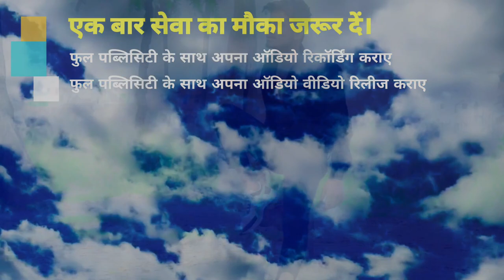2023नया साल में दर्द भरी गजल,VIDEO दिल टूटले एक साल हो गईल बेवफाई गीत new_year_song Pawan Bihari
2023नया साल में दर्द भरी गजल,VIDEO दिल टूटले एक साल हो गईल बेवफाई गीत new_year_song Pawan Bihari

► Album :- Dil Tutale Ek Sal Ho Gail
► Singer :- Pawan Bihari
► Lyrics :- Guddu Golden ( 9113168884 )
► Recording :- Dhoom Studio
► Video Director :- Govind Chauhan ( 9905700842 )
► Feat. :- Pramod Bihari

VAIBHAV NISHANT
(Proprietor)
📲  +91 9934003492